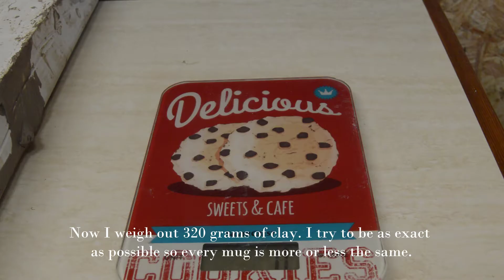Studio vlog | How to make a ceramic mug | Preparing to shop update | Garden tour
-Ceramic shop

Hi there. Ceramics is my hobby for 4 years. If you like my work feel free to head out to my Instagram or Etsy shop. I hope you enjoyed my vlog :)